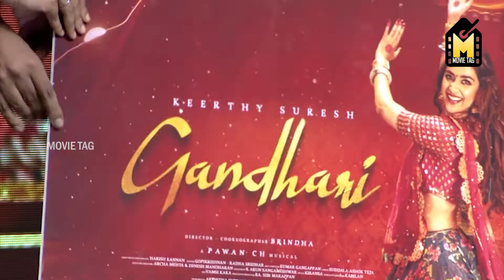gandhari song poster and song launching event || Movie Tag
gandhari song poster and song launching event